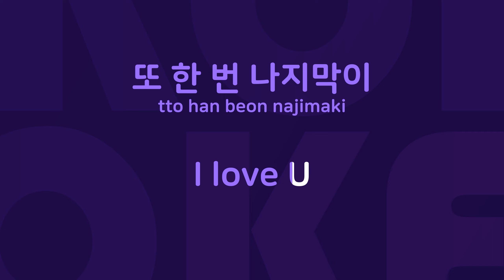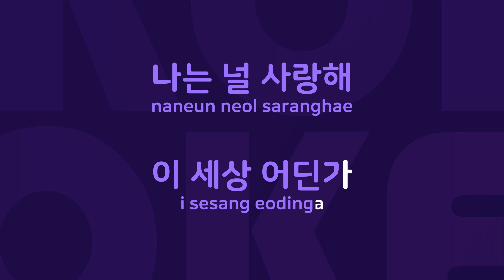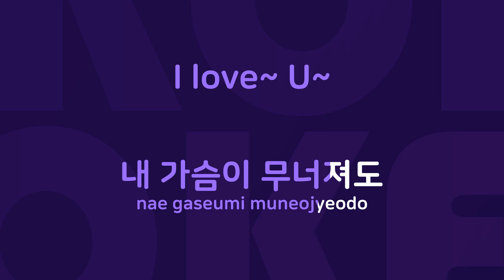행복하기를 : Originally Performed By 투빅 Karaoke Verison